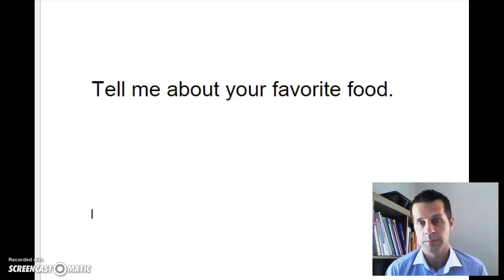Speaking Warm-up (Favorite Food)